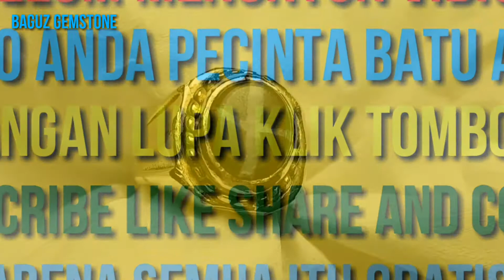BATU TAPAK JALAK YANG PALING DI CARI | TAPAK JALAK HITAM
Batu tapak jalak hitam

natural tapak jalak

Ket.
Batu motif junjung drajat natural